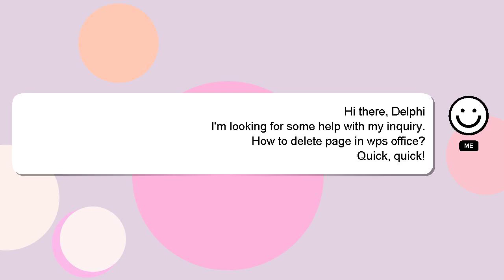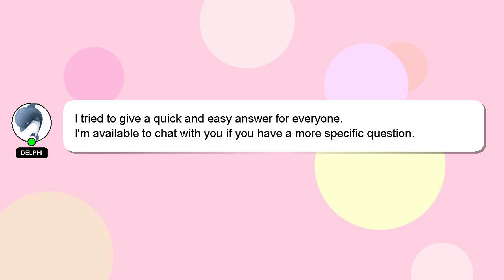How to delete page in wps office?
A quick introduction about me, Hello, I am Delphi. I am at your disposal to help you with any questions you have. - How to delete page in wps office?

Your answer will be recognized and valued, and I will 'heart' it to show my appreciation.

*2 What we are experimenting :*